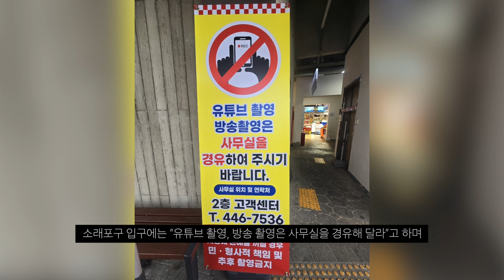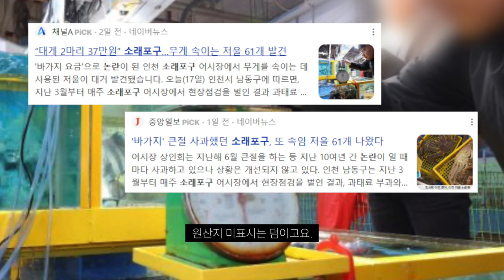소래포구 이럴려고 유튜버 촬영 못하게 막았나?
이제는 저울 바꿔치기